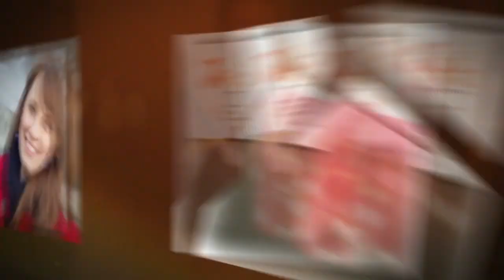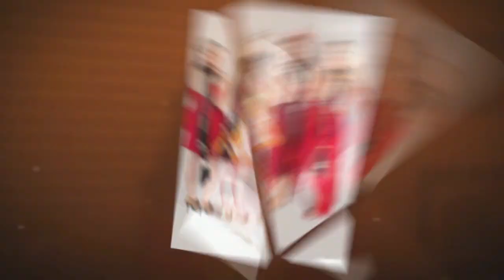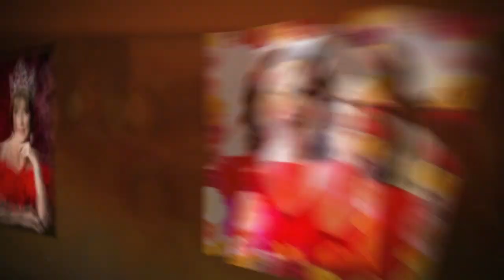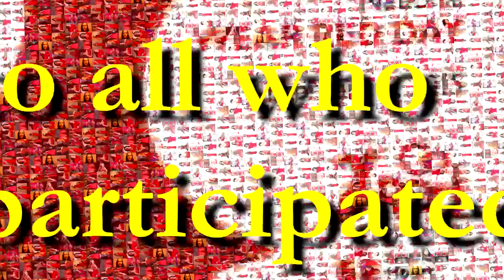Go Red Challenge 2015 Video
The PageantCast challenged it's viewers to a "Go Red Challenge" and look at all the beautiful pictures of the Ladies of Pageantry rising to the challenge!

Go Red for Women is an event from the American Heart Association to bring awareness to the threat of Heart Disease to Women.